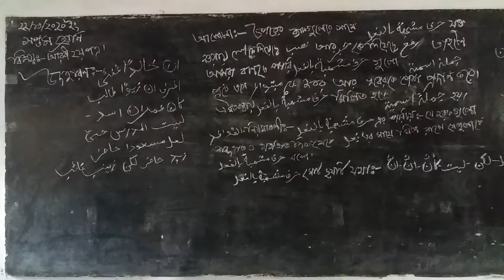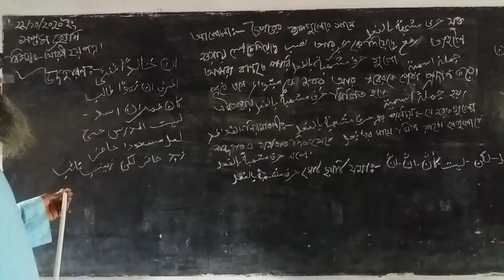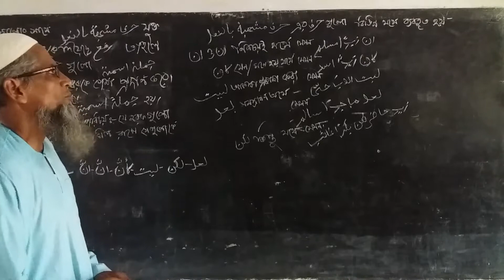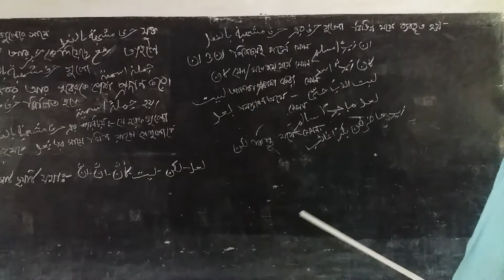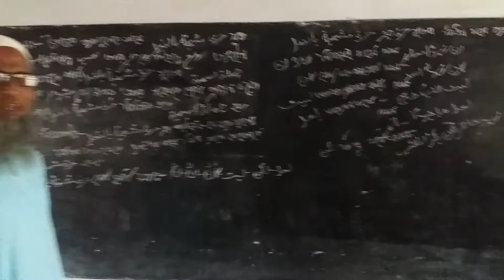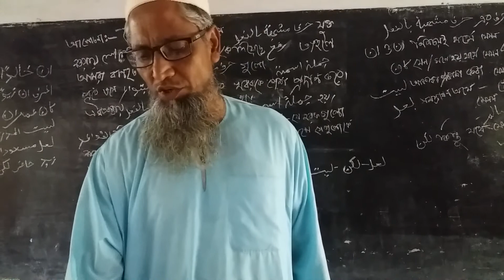Arabic second paper class 7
This lesson is discussed from the seventh grade Arabic second paper.